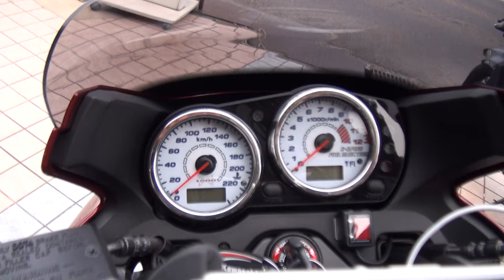POWER BOXサウンドを聞け 2016 Kawasaki ZRX1200 DAEG FINAL EDITION 2016 カワサキ ZRX1200ダエグファイナルエディション 岡山県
POWER BOXサウンドを聞け　2016 Kawasaki ZRX1200 DAEG FINAL EDITION　2016 カワサキ ZRX1200ダエグファイナルエディション　岡山県　SP忠男パワーボックス